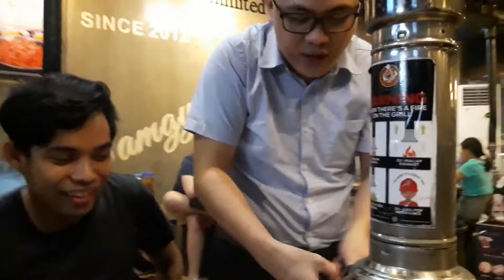XU BS ChE 2014 Mini Reunion at Samgyupsalamat, Katipunan, Quezon City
Thank you, Marbz, Dahn, Jan, and Taping!